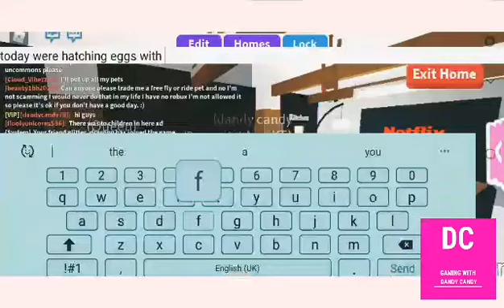Dandy candy adopt me | hatching pet eggs with friends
hatching eggs with friends and some super wild car driving!